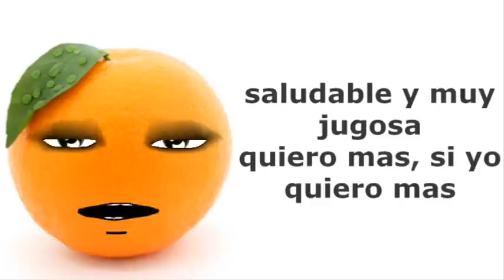Gangnam Style Spanish Latino Canta Con Naranja